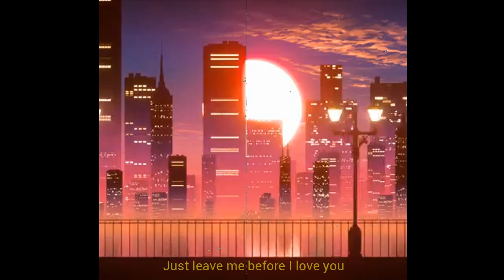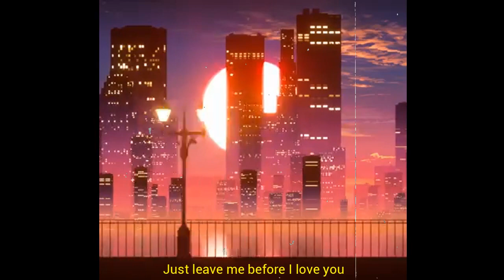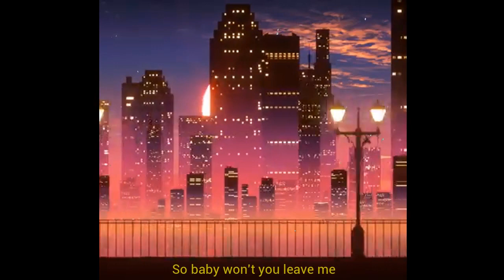Leave Me Before I Love You - ASTN (LYRICS)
so I basically fell in love with this song, I just had to make a lyric video.

I tried a different kind of style this time, do you guys like it?

I highly recommend you all to check his music it out, it is so good.